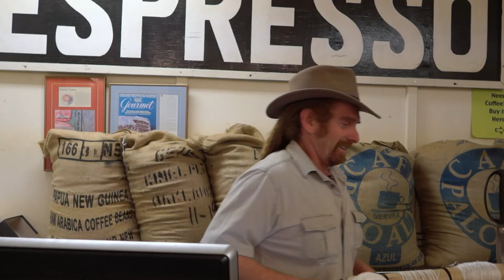FaceBook Video Chat!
Grab a cup of coffee and your favorite camera, it's time we had a chat!